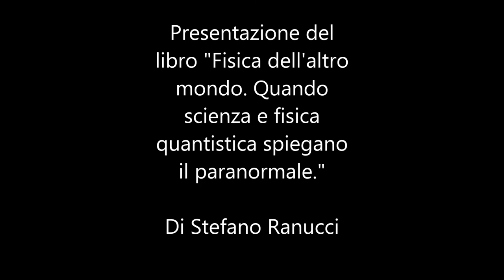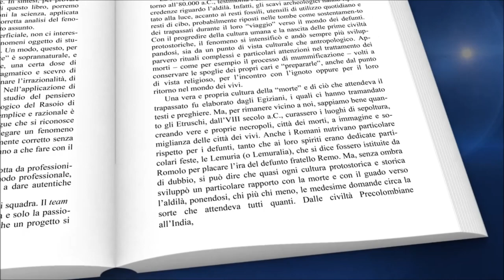Presentazione "Fisica dell'altro mondo"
Presentazione "Fisica dell'altro mondo" Stefano Ranucci ospite del Preneste Studios all'Isola dell'arte. veniteci a visitare al sito